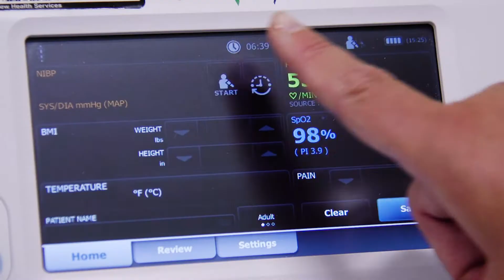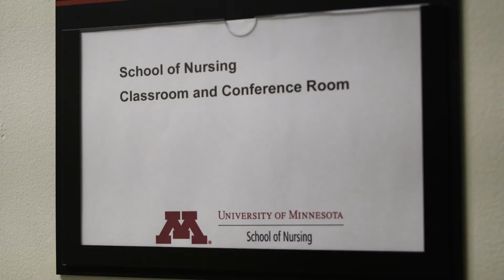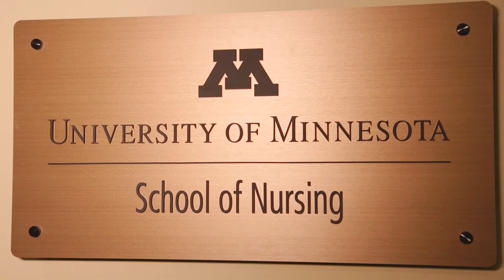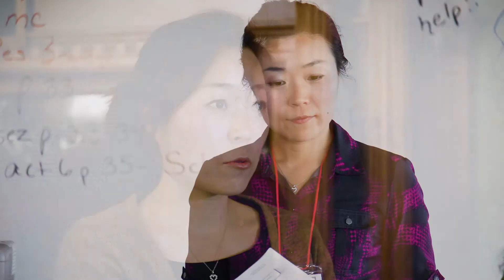Nursing Scholarship Reception 2016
Scholarship Benefactors are making a real difference in the University of Minnesota School of Nursing community. Through giving back to help fund students' education, they are able to see the first-hand impact they are making on the future of nursing.